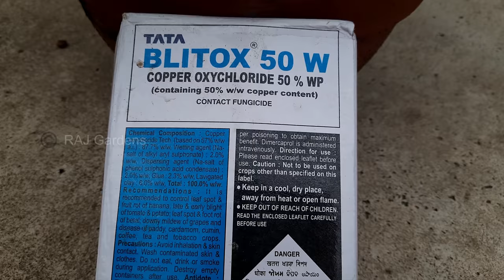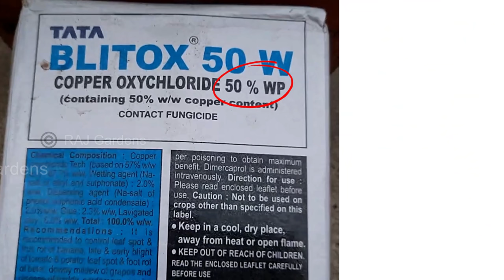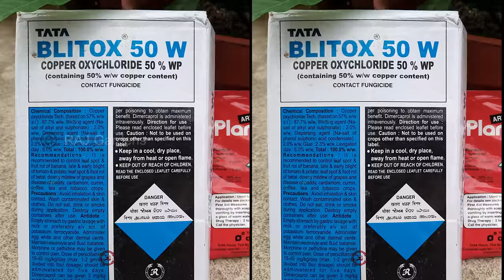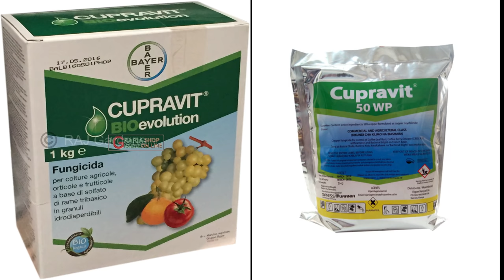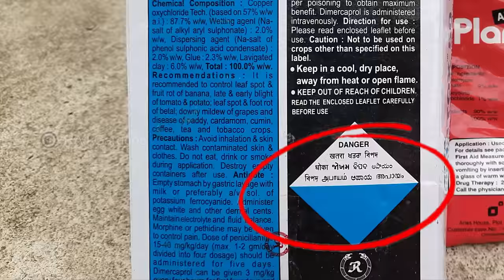ডাইব্যাক গামোসিস ক্যাঙ্কারে নাজেহাল? এক ফাংগিসাইডে সব দূর |BEST Fungicide for Garden|RAJ Gardens|4K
আজ এমন একটি ফাংগিসাইডের কথা বলব, যা দিয়ে বাগানের প্রায় সমস্ত ধরনের ফাংগাস দূর করা যাবে। অনেক দিন ধরে আমি ব্যবহার করছি। এটি এমন একটি ফাংগিসাইড, যেটি ফাংগাসের পাশাপাশি ব্যাকটেরিয়াজনিত রোগ থেকেও গাছকে দূরে রাখে। সমস্ত ফসলে এটি প্রয়োগ করা যায়। বেস্ট ফাংগিসাইড,সেরা ফাংগিসাইড,সেরা ছত্রাকনাশক,ডাইব্যাক গামোসিস ক্যাঙ্কারে নাজেহাল,এক ফাংগিসাইডে সব দূর,কনট্যাক্ট ফাংগিসাইড,প্রোটেকটিভ ফাংগিসাইড,এক ফাংগিসাইডে গাছের সব ফাংগাস দূর,গাছে ফাংগাসের আক্রমণ,গাছে কেন ফাংগাস লাগে,কী দেখে বুঝবেন গাছে ফাংগাস লেগেছে,মাটিতে ফাংগাস,কী করলে ফাংগাস লাগার হাত থেকে রেহাই পাওয়া যাবে,গাছে ফাংগাস লাগার লক্ষণ,ছত্রাকনাশকের সঠিক ব্যবহার।
Description - Today I will talk about a fungicide that can be used to get rid of almost all types of fungus in the garden. I have been using it for a long time. It is a fungicide that keeps the plant away from fungal as well as bacterial diseases. It can be applied to all crops. Fungus infection on plants, best fungicide, best fungicide for plants, best contact fungicide, best protective fungicide, effective fungicide for plants, What is the most effective fungicide, What is the most commonly used fungicide, best fungicide for garden, best fungicide for garden plants.

আমি কী দিয়ে ভিডিও শ্যুট করি-
ক্যামেরা Canon EOS 1200D 18MP Digital SLR
মোবাইল ফোন Mi Note 6 Pro (6GB RAM, 64GB Storage)
মোবাইল ফোন Samsung Galaxy M21 (6GB RAM, 128GB Storage)
বিলিতি ধনিয়া বা বন ধনিয়া

I, RAJATkanti BERA provide you with amazing Gardening news, photos, and videos, and will present a unique perspective on the Garden experience for FREE. You can share your experience and ask any questions about your problems.
My blog to reading travelogues.